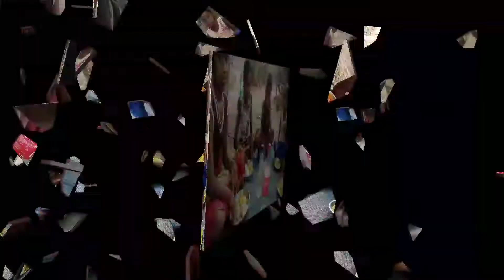Lockdwon ची पार्टी 🐓🐓🍷🍷😀😀😀😀